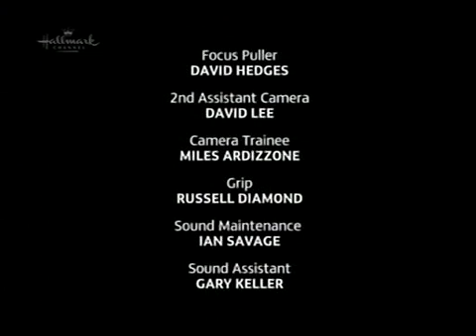Kingdom - Ending Theme / Closing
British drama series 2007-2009